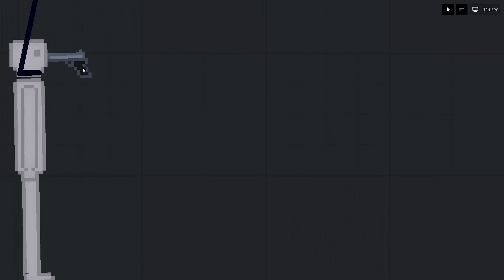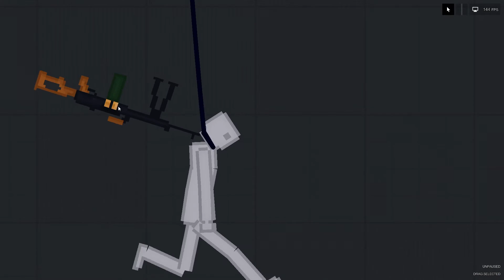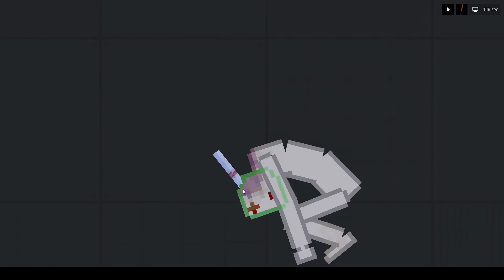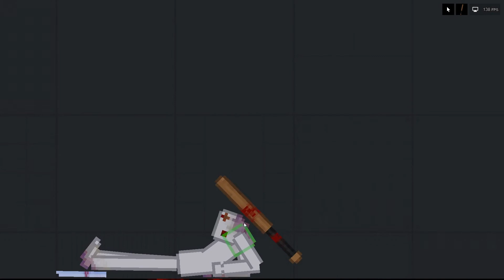People Playground - Brutal Kills 1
Music is from Postal Redux

Outro is so low quality because its been compressed multiple times and is over a year old